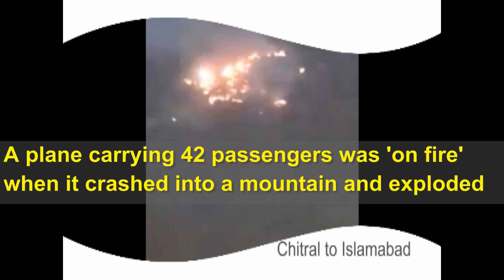[PIA Airplane Shock Video] Latest footage after Crash PK-661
PIA Airplane Shock Videos after Crash | Shared from Jawad Sahibzada
Islamabad : Pakistan International Airlines (PIA) flight PK-661 carrying over 40 passengers 7 crew members crashed on the way to Islamabad from Chitral on Wednesday at 4:42pm. 26 bodies have been recovered from the wreckage.